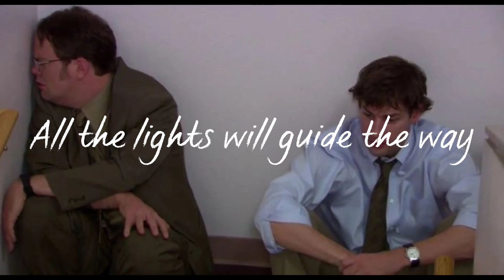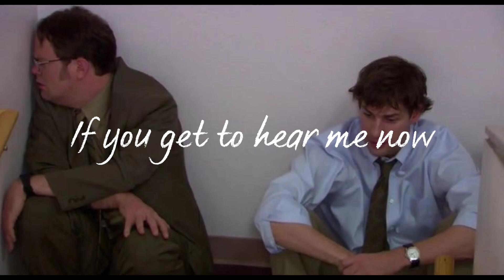HEAR ME NOW - ALOK y BRUNO MARTINI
LETRA

Si llegas a escucharme ahora

Sé que te harás más fuerte
Cuando seas mayor, oh
Nomás no encogas tus hombros

Las cosas no son fáciles
Así que solo creeme ahora
Si no lo haces despacio ahora
Nunca te saldrá

Todas las luces guiarán el camino
Todos los temores se desvanecerán

Deja las excusas a un lado
Di lo que piensas ahora
Y no lo dejes pasar
No siempre tienes razón, no

Y las cosas no son fáciles
No aprendas de la manera difícil
Solo déjame mostrarte cómo